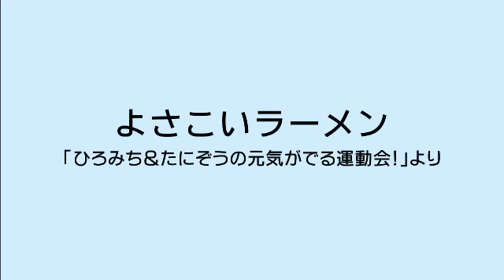よさこいラーメン／ひろみち＆たにぞう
「ひろみち＆たにぞうの元気がでる運動会！」
振付・監修・作詞・作曲・歌：ひろみち＆たにぞう
【発売日】2012 年3月28日
【価格】2,500円（税込）／【品番】KICG‐8297

保育界をリードするスーパーお笑いスターコンビによる、
日本中を元気にする運動会！！